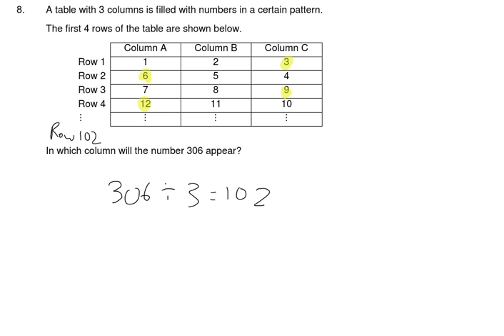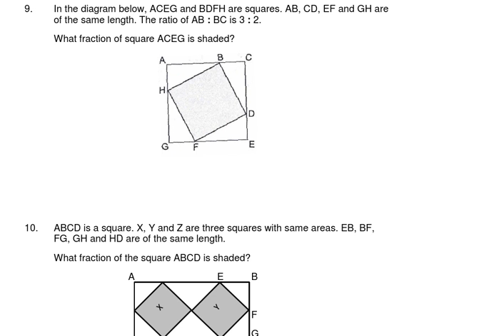P6 Mathematics - Lesson on Fri, 13072018 930am (PSLE Parallel Worksheet 2)